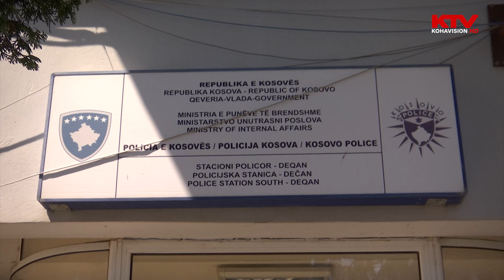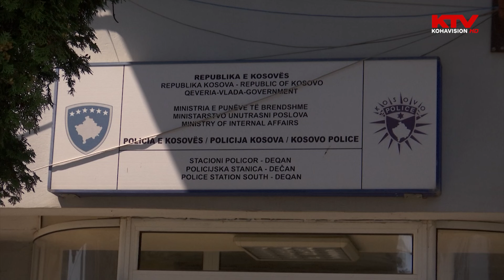Vëllai i kryeprokurorit Isufaj mori pozitë pa konkurs dhe pa nivelin e kërkuar të shkollimit